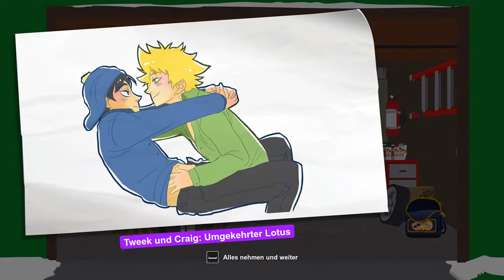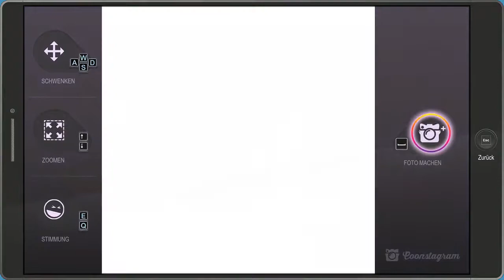South Park - Die rektakuläre Zerreißprobe 💩 034: Den MÜFFLER'N auf der SPUR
Mit South Park: Der Stab der Wahrheit gelang den Rollenspiel-Spezialisten von Obisidian ein kleines und vor allem unerwartetes Meisterwerk. Der politisch herrlich inkorrekte Ausflug in den Wohnort von Cartman, Kenny & Co konnte 2014 sogar unseren Award als Rollenspiel des Jahres einheimsen. Jetzt steht mit "Die rektakuläre Zerreißprobe" die Fortsetzung ins Haus.

Die rektakuläre Zerreißprobe, eine stark bemühte Lokalisierung des zweideutigen Originaltitels The Fractured But Whole, beginnt dort, wo Der Stab der Wahrheit aufhört. Der Kampf der South-Park-Kids um das merkwürdige Artefakt  in einem Live-Rollenspiel ist in vollem Gang. Und der Spieler ist in der Rolle des namenlosen sowie stummen "Neuen Kinds" wieder mittendrin. Doch Cartman, der im Vorgänger als mächtiger Zauberer agierte, hat plötzlich andere Ideen. Eine Katze wurde vermisst gemeldet und er sieht im Finderlohn die Chance, seinem Superhelden-Franchise "Coon & Friends", für das er bereits haufenweise Film- und Serienpläne ausgearbeitet hat, den nötigen Startschub zu geben. Dumm nur, dass nicht alle seiner Freunde seiner Planung zustimmen. Mit den "Freedom Pals" wird analog zum "Superhelden-Krieg" zwischen Marvel und DC Comics ein zweites Franchise etabliert. Und dass am Ende dieser Auseinandersetzungen kaum ein Stein in South Park auf dem anderen bleibt, ist nahezu unausweichlich.

Ebenso unausweichlich ist die politische Inkorrektheit, die sich auch in diesem Helden-Rollenspiel dank der Mitarbeit der Serienschöpfer Matt Stone sowie Trey Parker manifestiert. Die beiden leihen nicht nur den meisten Protagonisten ihre Stimme, sondern sind maßgeblich am Drehbuch beteiligt. Das wiederum bedeutet, es wird geflucht, gesoffen, gekifft, sich über Rassendiskriminierung, Ereignisse der Popkultur, Superhelden im Allgemeinen wie Speziellen und vieles mehr lustig gemacht. Sex ist in South Park natürlich ebenfalls kein Tabuthema, was auch in der ständig auf den neuesten Stand gebrachten Hintergrundgeschichte des Helden eine zentrale Rolle spielt. Und wer die Serie kennt, weiß, dass auch nicht mit Fäkalhumor gespart wird, wenn es Sinn ergibt. Dementsprechend muss man auch hier gelegentlich einen starken Magen mitbringen – sowohl was die akustische als auch die visuelle Seite von Darmentleerungen in fester als auch Gasform betrifft. Denn wie schon im Vorgänger sind Fürze das Spezialgebiet des Helden, wobei sie hier massiv ausgebaut werden und nicht nur für Sonderaktionen genutzt werden, die einem helfen, neue Gebiete in der weitgehend offenen Stadt zu erreichen, sondern dank der Mithilfe von Morgan Freeman (!) und seines Taco-Shops (!!) sogar die Zeit manipulieren können.

Mit einer langen Wartezeit nach dem "Stab der Wahrheit" überzeugt South Park - Die rektakuläre Zerreißprobe wieder auf ganzer Linie. Die Sprüche, die Gegenstände, die Fähigkeiten oder auch die Story macht South Park 2 wieder einmal zu einem Festival der Comedy und ist daher ein Muss für jeden South Park-Fan.

💙 NOCH MEHR AUS DEM KOENICHREICH 💙

🖥️ STREAMING SETUP 🖥️

Alle mit * versehenen Links sind sogenannte Ref-ID-Links. Das heißt, wenn Du darüber etwas kaufen würdest, dann verdiene ich ein paar Cent daran, ohne dass es Dich mehr kostet.